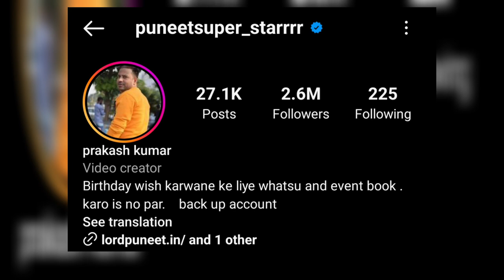When Elvish Yadav Will Give Reply To Dhruv Rathee? | Salman Khan Got Threat |Jio Cinema Ratings Down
When Elvish Yadav Will Give Reply To Dhruv Rathee? | Salman Khan Got Threat From Goldy Brar | Puneet Superstar Follower's On Instagram Increasing Rapidly | Jio Cinema Ratings Down On Play Store | Teleouts

Using it for your purchase won't increase the price but we may get some affiliate commission, which helps us to run our YouTube channel, and we will be grateful for your help.

elvish yadav
dhruv rathee
dhruv rathee the kerala story
salman khan
puneet superstar
puneet superstar bigg boss
jio cinema
jio cinema rating
jio cinema app
jio cinema bigg boss ott
jiocinema ratings down